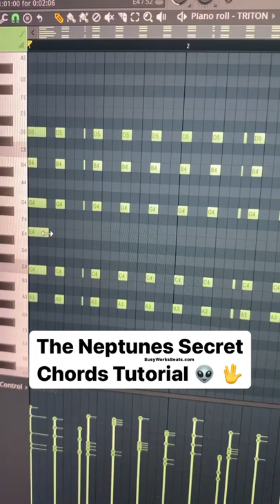The Neptunes Secret Chord Tutorial 🔥